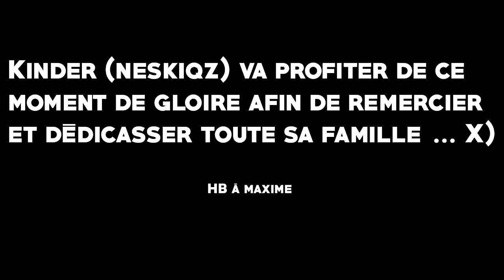BONCHOUR LES YOUTUBERS ! - FUNNY MOMENTS + EPIC RACE WTF?! #2 ♥